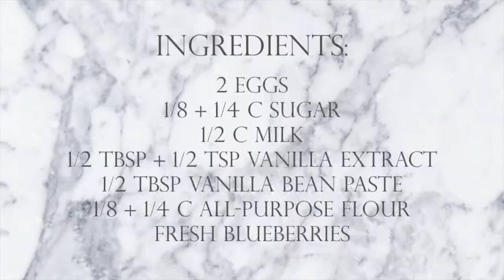Malagasy Clafoutis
» Destination: Madagascar

is Malagasy blueberry clafoutis!

Ingredients:
2 eggs
⅛ + ¼ c sugar
½ c milk
½ tbsp + ½ tsp vanilla extract
½ tbsp vanilla bean paste
⅛ + ¼ c all-purpose flour
A pinch of salt
Fresh blueberries (about 20 -- 10 per ramekin)
Serves 2 (I halved the recipe)

- - -  If you would like, you can add rum, as suggested in the original recipe. - - -

// Tip: Try not to open the oven door too frequently to avoid the rapid sinking of the clafoutis before cooked.

I hope you have as much fun recreating this recipe as I did and feel free to leave a comment or send me an email with a recipe suggestion for the next video!

❀ emmelime ❀